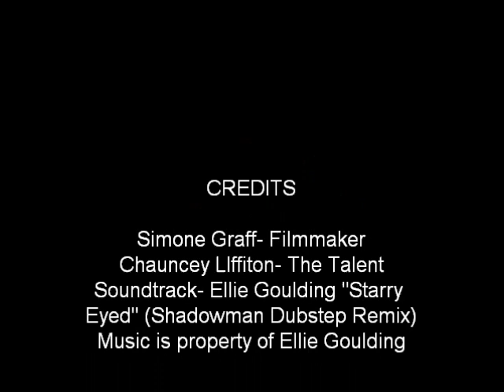Ellie Goulding- Starry Eyed Fire Spinning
A Dimauncey Media production, Chauncey Liffiton fire spinning, soundtrack is a dubstep remix of Ellie Goulding's song Starry Eyed